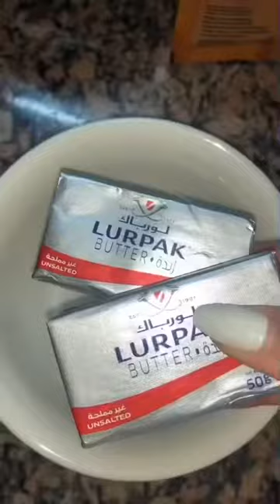Fluffy cinnamon rolls simple ingredients 🤤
Cinnamon rolls with simple ingredients تحضير سنمن رولز بطريقة سريعة و سهلة و ب موكونات سهلة 🤤🥧